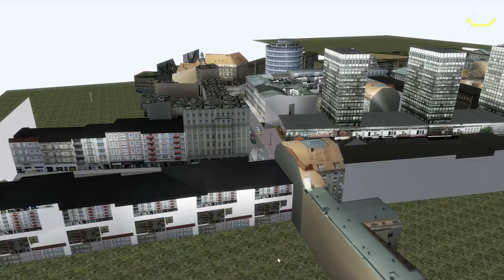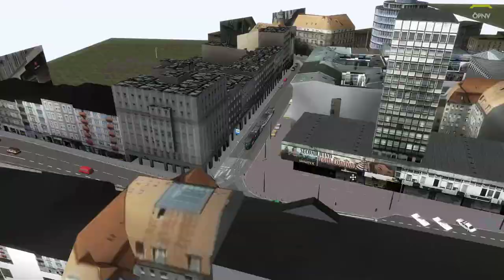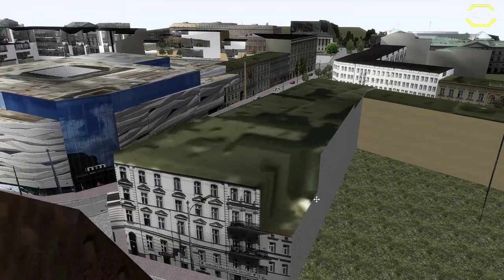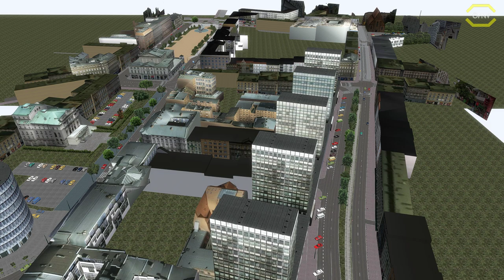Omsi 2 #75 Im Kreis fahren *PC/HD/60FPS/DE*